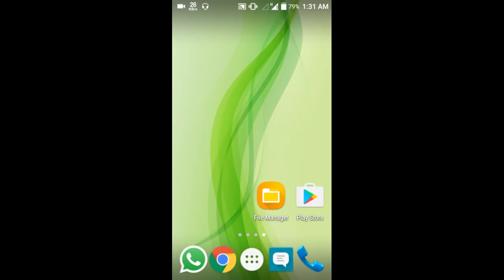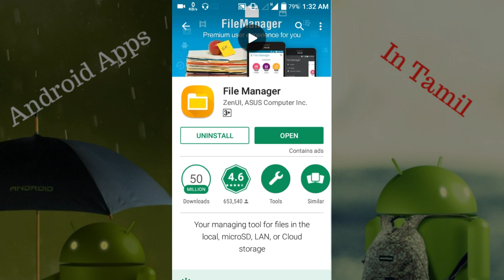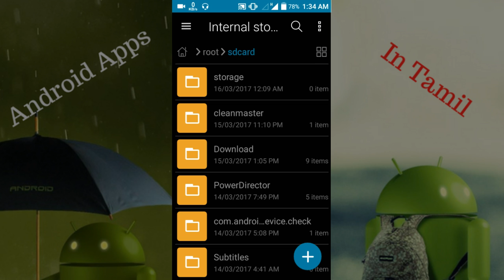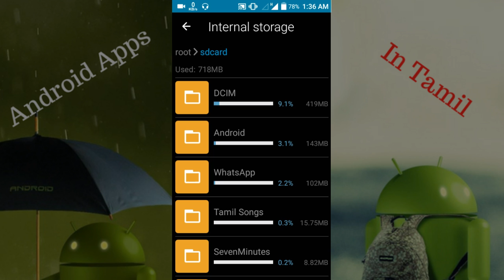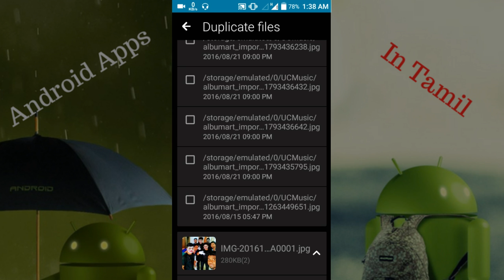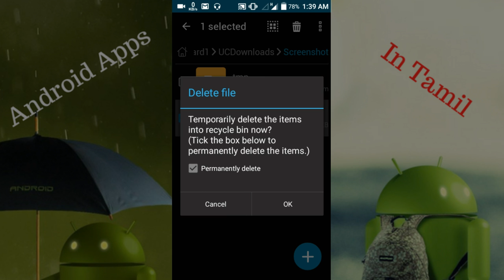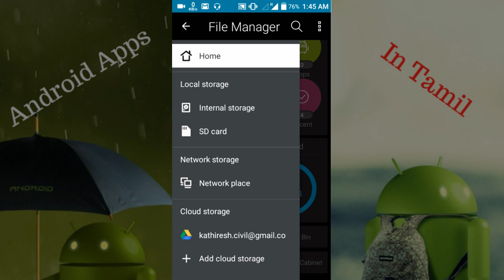Manage Your Files Efficiently and Easily With File Manager App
Manage your files efficiently and easily with ASUS File Manager! ASUS File Manager helps you handle all your files whether they are stored in your device's memory, microSD card, local area network, and cloud storage accounts.
By default, ASUS File Manager allows you to copy, move, rename, delete or share files to and from any of your storages. It also lets you browse and access your files by category.